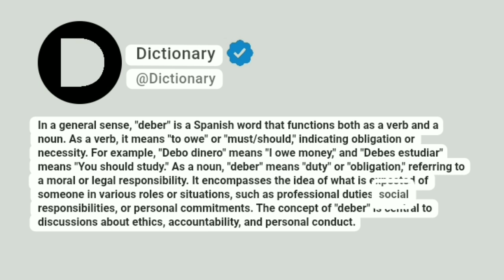deber Meaning In English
In a general sense, "deber" is a Spanish word that functions both as a verb and a noun. As a verb, it means "to owe" or "must/should," indicating obligation or necessity. For example, "Debo dinero" means "I owe money," and "Debes estudiar" means "You should study." As a noun, "deber" means "duty" or "obligation," referring to a moral or legal responsibility. It encompasses the idea of what is expected of someone in various roles or situations, such as professional duties, social responsibilities, or personal commitments. The concept of "deber" is central to discussions about ethics, accountability, and personal conduct.